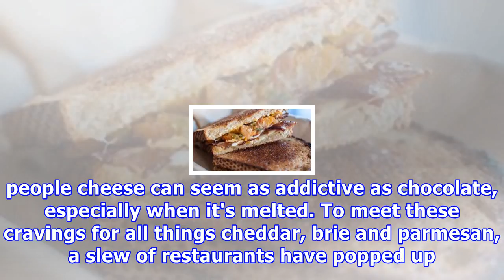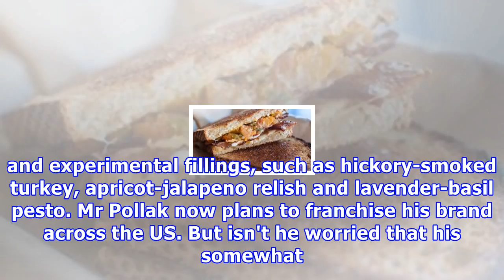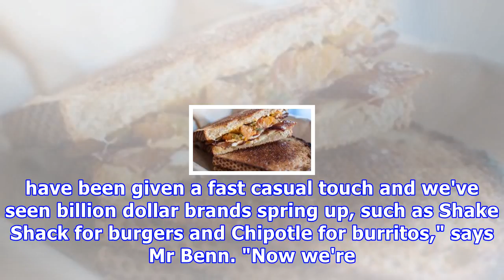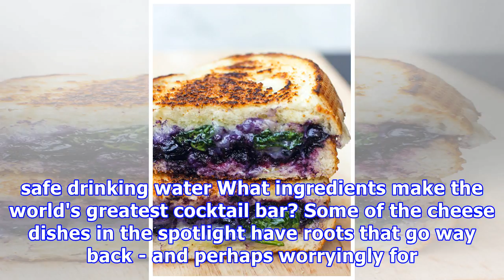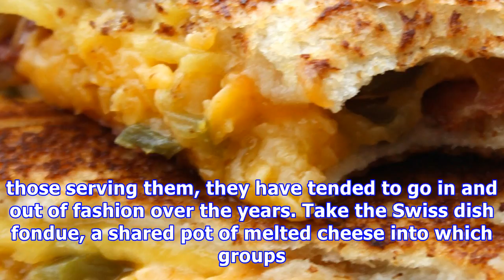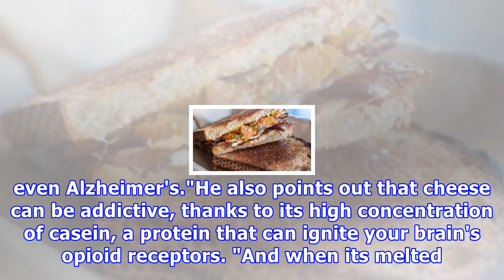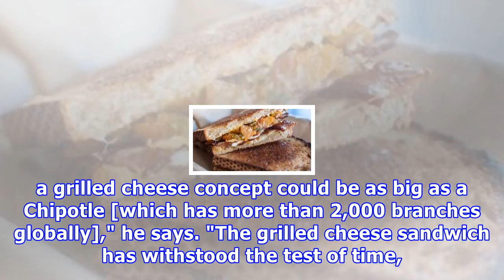How the grilled cheese sandwich went gourmet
By David Silverberg Business reporter Image copyright The Great American Grilled Cheese Kitchen Image caption The Great American Grilled Cheese Kitchen serves 16 types of grilled cheese sandwich For some people cheese can seem as addictive as chocolate, especially when it's melted. To meet these cravings for all things cheddar, brie and parmesan, a slew of restaurants have popped up recently that focus specifically on selling cheese-based dishes. But is it wise to run a company that relies so he...